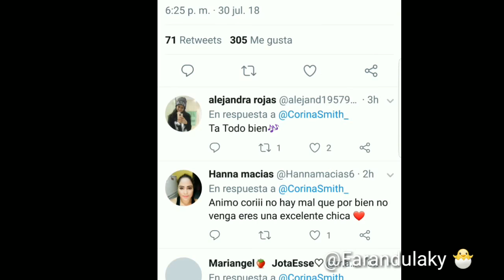Corina Smith "Terminamos" Habla de Gustavo Elis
Corina Smith Y Gustavo Elis La verdad/ terminaron